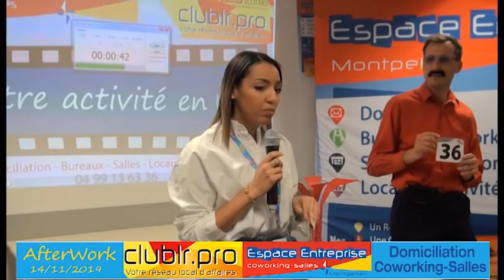GUENNAG Nawal - Pitch Elevator - Afterwork club LR Novembre 2019